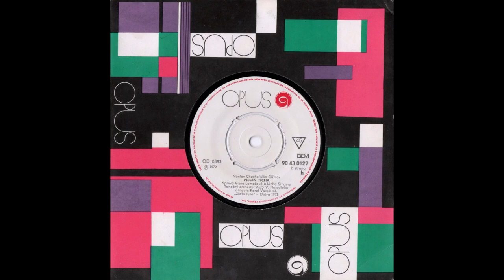Viera Lamačová – Pieseň ticha [psych pop, Slovakia 1972]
At the music festival “Zlatá ruža” (Golden Rose) in Detva 1972 won the first place in author competition Viera Lamačová. She was already erudite professional singer. She started her career on the amateur music competitions, recorded some songs for Czechoslovak radio in Bratislava and Banská Bystrica, released her first single, after she won this competition. Her career escalated rapidly, she started releasing as much songs on vinyl as best-known pop stars in Slovakia, but unfortunately, she made no hits. That’s the reason, why she is until now unknown for wider audience. Her entry at the festival, best known in Slovakia under name “Detvianska Zlatá ruža” was a bit untypical song. “Pieseň ticha” (Song Of Silence) uses very artistic and poetical lyrics. It has no structural form, but music copies the tension in lyrics. Begins with symphonic sound, then move to jazz, psychedelic sound and ends in kind of echo. It´s a brilliant masterpiece, but unfortunately, the only piece released on vinyl of the composer Václav Chochol. Credits of the success also have to go to the singer, who has very specific voice colour. This song was released only on the rare 7-inch SP twosider from the festival series with song “Barbakan” by Ľuboš Novotný on the A-side.

Lyrics by: Ján Čižmár
Leading vocals: Viera Lamačová
Backing vocals: Linha Singers
Backing orchestra: Symphonic Orchestra Of The Army Artistic Group Organized By Vít Nejedlý (credited as: Tanečný orchester AUS Víta Nejedlého (Dance Orchestra AUS of Vít Nejedlý))
Conductor: Karel Vacek jr.
Label: Opus – 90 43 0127